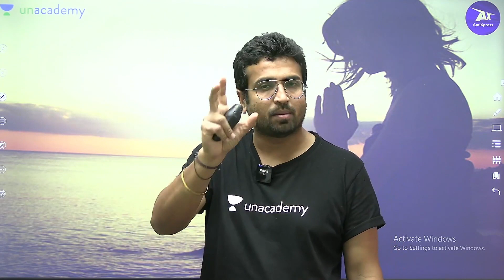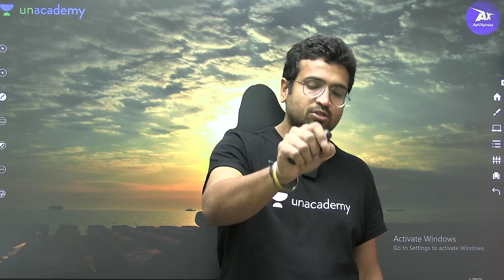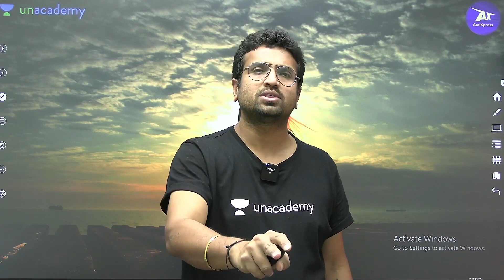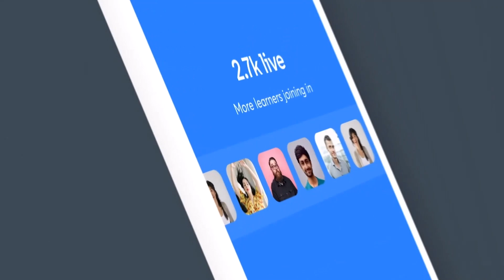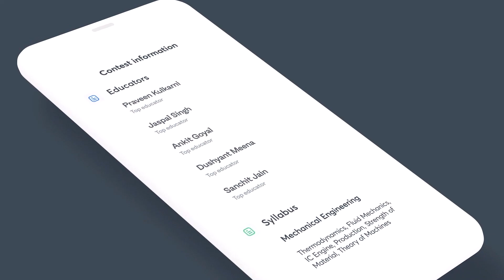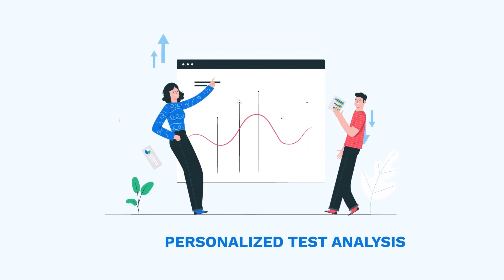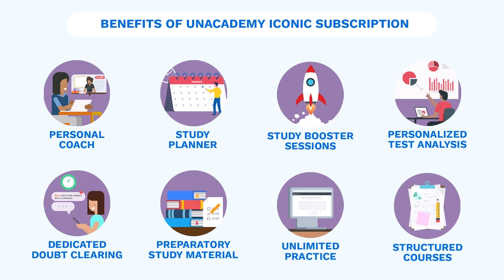Your Inner Power | Saurabh Thakur | GATE 2022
In this Special Session, Saurabh Thakur will be discussing about Your Inner Power. Watch the entire video to learn more about Your Inner Power which will help you crack Gate & Ese exams. Let’s Crack It!

Unacademy Subscription Benefits:
1. Learn from your favorite Educator
2. Dedicated DOUBT sessions
3. One Subscription, Unlimited Access
4. Real-time interaction with Educators
5. You can ask doubts in live class
6. Limited students
7. Download the videos & watch offline

Get the GATE & ESE Iconic Advantage:
1. Personal Coach
2. Study Planner & Bi-weekly Reviews
3. Dedicated Doubt Clearing Space
4. Personalized Test Analysis
5. Study Booster Sessions
6. Preparatory Study Material
7. All the Unacademy Subscription Benefits